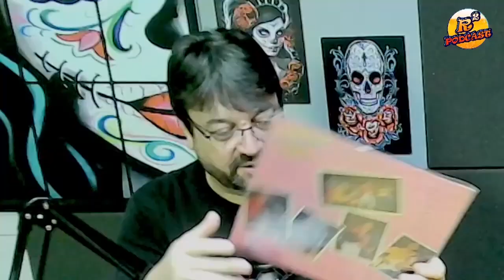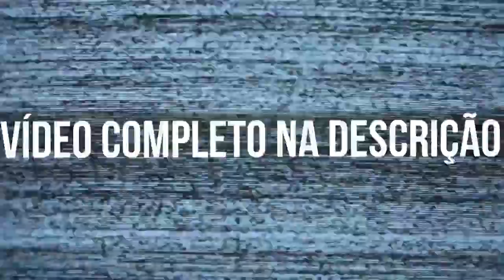LUIZ TEDDY - MELHORES HISTÓRIAS